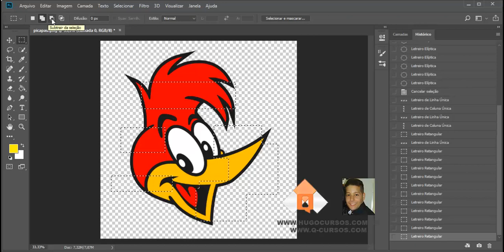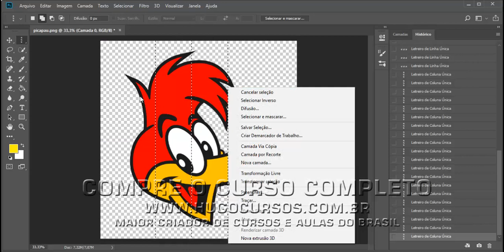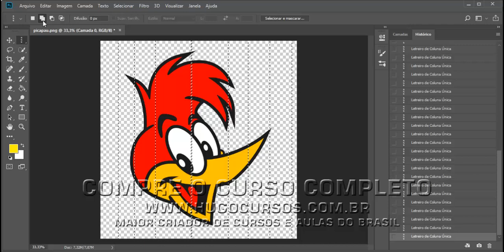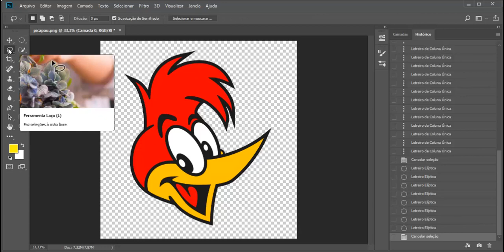Curso de Photoshop CC 2018 - Aula 14 - Propriedades da seleção